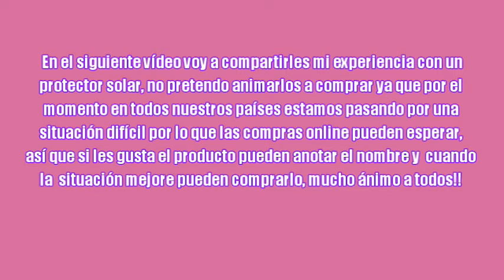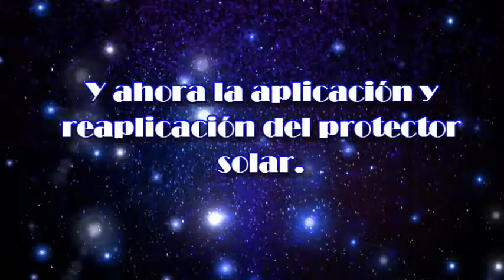[goodal] Mild Protect Fresh Sun Gel SPF50+ PA+++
Música: Boardroom_Theme by Unicorn Heads de laBiblioteca de audio de YouTube